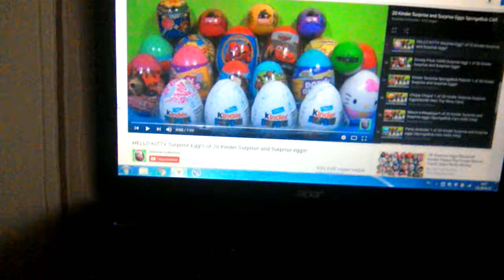29 апреля 2017 г.